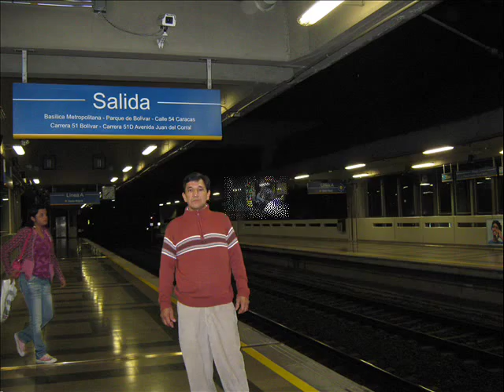Hernan Espinoza Me pongo a llorar